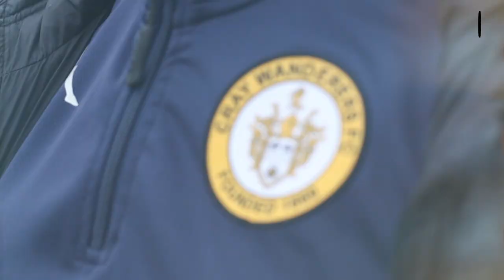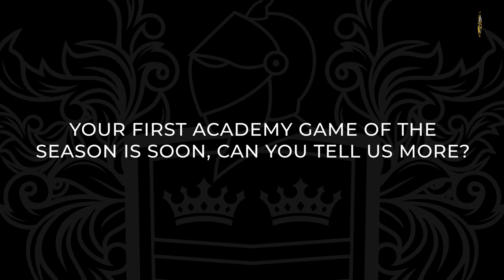THE ACADEMY @ Cray Wanderers - Neil Smith Explains Everything You Need To Know!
Neil Smith explains everything you need to know about the new Cray Wanderers Academy, Keith Reeve Memorial Trohpy with the £1,000 prize and  everything else!